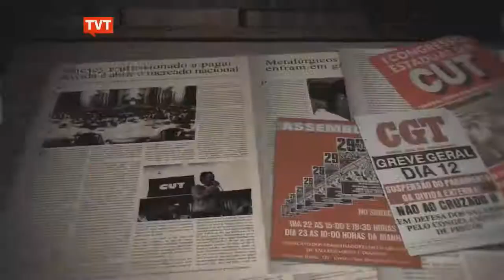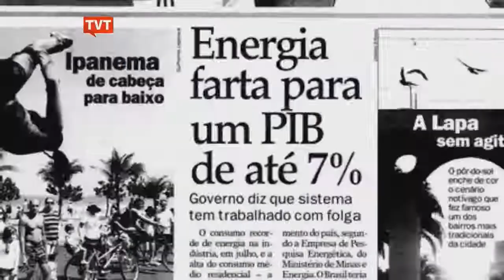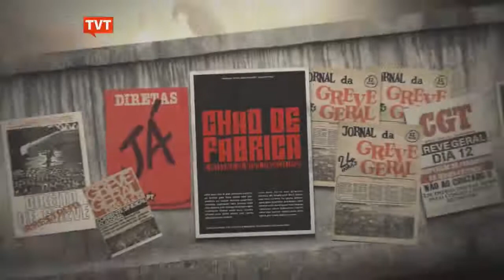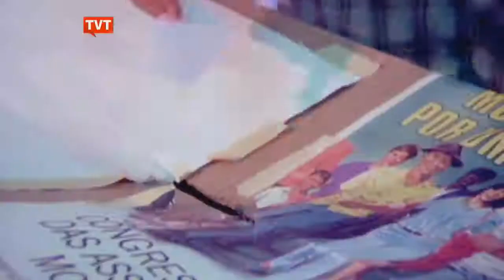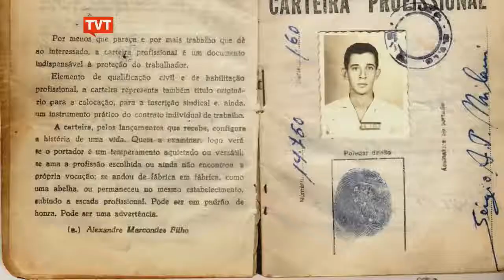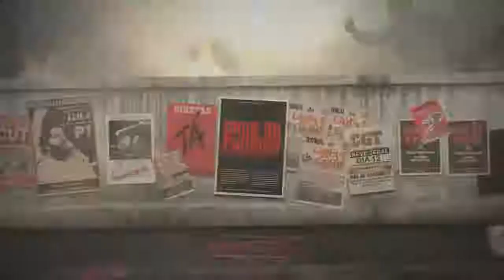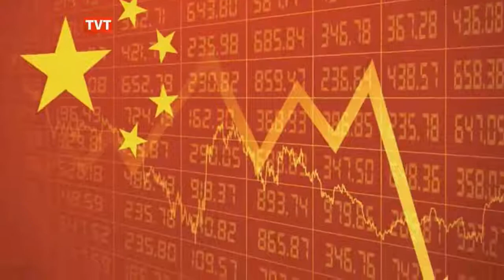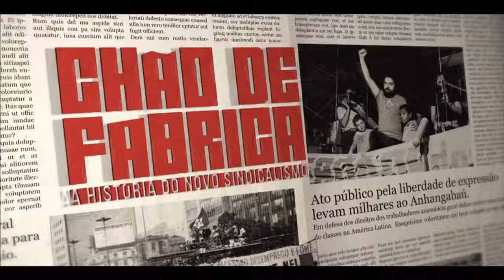Chão de Fábrica | Ep: 11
Em 2011, o Brasil avança politicamente e elege sua primeira presidenta: Dilma Rousseff.

Mineira de nascimento e gaúcha de coração, lutou contra a ditadura nos anos 70, viu a morte de perto e nunca desistiu da luta pela democracia.

O Chão de Fábrica desta semana destaca este importante período da história política recente do país.